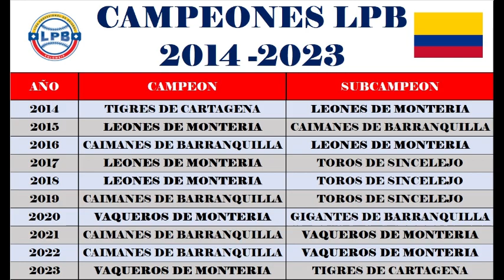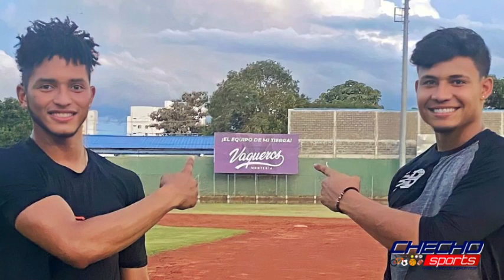Este es el estadio 18 de Junio de MONTERIA... La casa de VAQUEROS.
El Coloso de la Castellana es el estadio con mejor asistencia promedio de los últimos años en la liga de beisbol de nuestro país y es la casa del actual campeón Colombiano, Vaqueros de Montería. Este estadio además de albergar el beisbol profesional Colombiano, también ha sido sede de Juegos Nacionales en el año 2012, serie latinoamericana de beisbol en el 2014 con Tigres de Cartagena como campeón y subsede del mundial sub23 de beisbol en el año 2018.